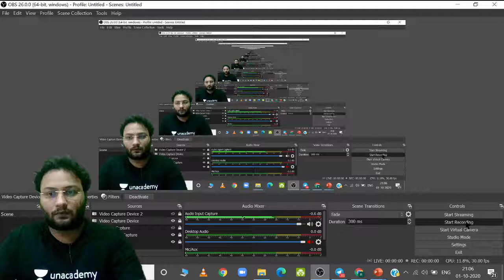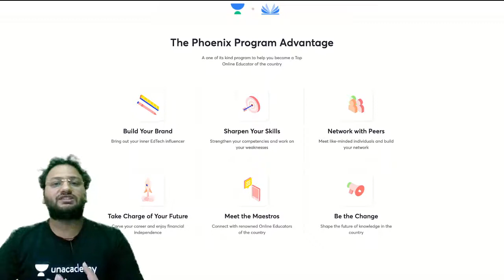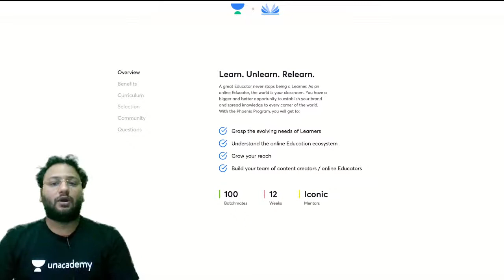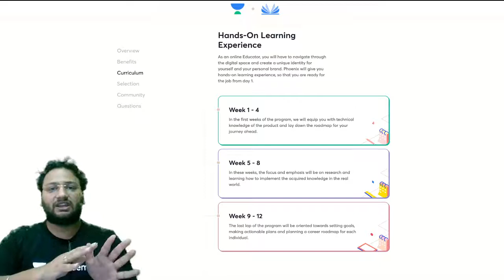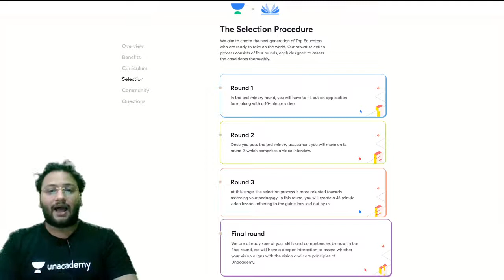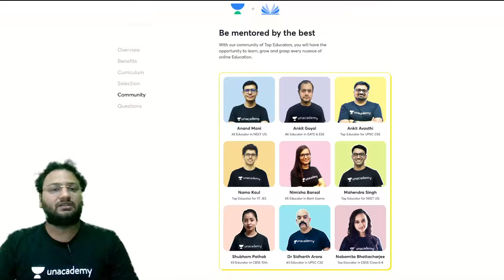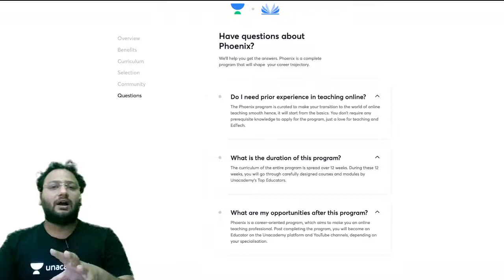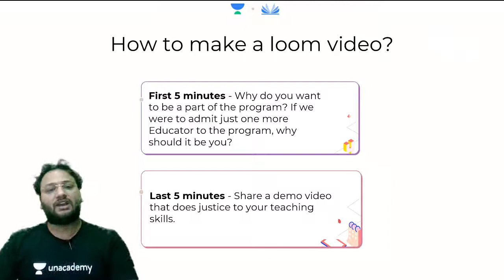Phoenix Program Launch - An Accelerator Program to become Top Online Educator - Apply before 20 Oct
To learn more about the Phoenix Program, please visit: phoenix.unacademy.com

Embark on the 12-week journey to become a Top Online Educator
Always wanted to become a Top Online Educator in the country? Now you can. The Phoenix Program will help you hone your skills and equip you with all you need to make your dream come true. Let’s shape the future and carve a meaningful tomorrow for the next generation together.

The Phoenix Program Advantage
A one of its kind program to help you become a Top Online Educator of the country.
*Sharpen Your Skills
*Network with Peers
*Take Charge of Your Future
*Meet the Maestros

Overview
A great Educator never stops being a Learner. As an online Educator, the world is your classroom. You have a bigger and better opportunity to establish your brand and spread knowledge to every corner of the world.
With the Phoenix Program, you will get to:
*Benefits
Shape the Future, Today
*Becoming a Top Online Educator is now within reach with the Phoenix Program.
With this exclusive program, you get to:
This unique program will help you hone your strengths and equip you with specific skills needed to succeed in the Ed-tech ecosystem.
*Network With The Best
With Iconic mentors guiding you throughout the 12-week program, you get to learn from those who have carved a name for themselves.
*Experience Financial Independence
With the Phoenix Program, you get to understand the online Education ecosystem and the ways in which you can make remarkable progress in your career as well as income.
*Effect A Change
Once you graduate from this exclusive program, you will get to play a crucial role in shaping the future of learning in India.